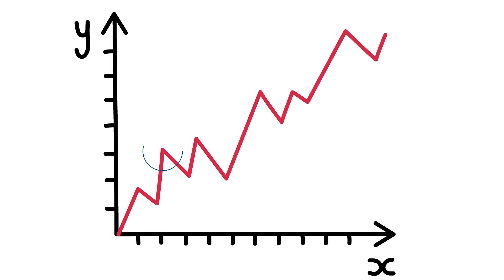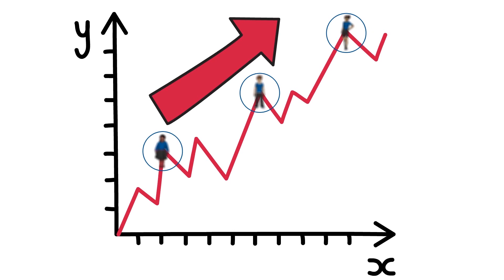Every Student Counts!